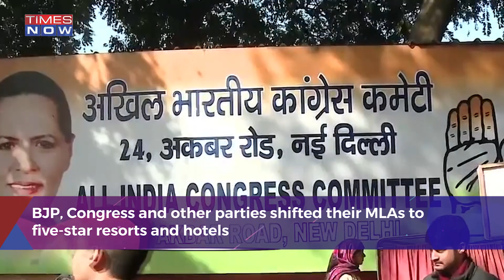Rajya Sabha Polls: Resort Politics Makes A Comeback As Congress, BJP, And Others Huddled Their MLAs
Description: On the eve of the Rajya Sabha elections, ‘resort’ politics has again become a tool for political parties to ensure their MLAs don't ditch them. Congress, BJP, and other political parties have housed their respective MLAs in various resorts and hotels to prevent cross-voting in the Rajya Sabha polls on June 10.